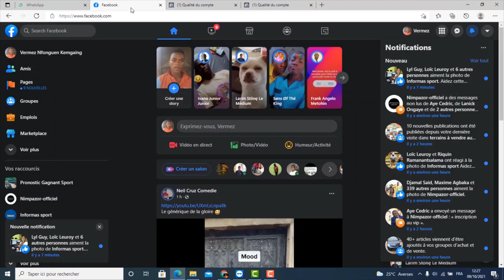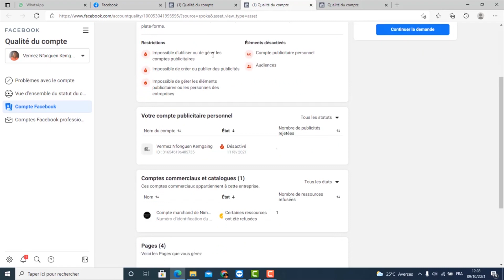Echec de confirmation identité (j'ai trouvé la méthode qui fonctionne en 2022)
Comme vous le savez probablement, depuis quelques mois il y a un bug extrêmement gênant avec Facebook qui concerne la vérification d’identité qui ne passait plus… Le pire, c’est que vous ne pouvez absolument plus rien faire, même en contactant Facebook le support, impossible de faire vérifié votre identité.
Vous perdez donc accès à vos ads et votre Business manager, sans pouvoir rien faire… Super non ?

Heureusement, notre équipe a trouvé LA SOLUTION pour remédier à ce problème via un process assez rapide.
Notre solution permet dans 99% des cas de faire valider votre identité dans un délai de 48 heures  et ainsi retrouver l’accès à vos Ads et à la gestion de votre business.

Notre équipe interviendra via Anydesk ou Teamviewer, pour faire la manipulation depuis votre ordinateur à distance.
Il vous faudra simplement ouvrir votre compte Facebook sur un navigateur .

Attention : Notre technique fonctionne actuellement, mais il est fort probable qu’elle ne fonctionne plus dans quelques semaines. Il n’y aura alors aucun autre moyen de faire confirmer votre identité sur Facebook…

Le tarif de notre intervention est de 100€ HT.

Si pour X raisons la vérification d’identité ne passait pas, nous vous remboursons intégralement les 100€.